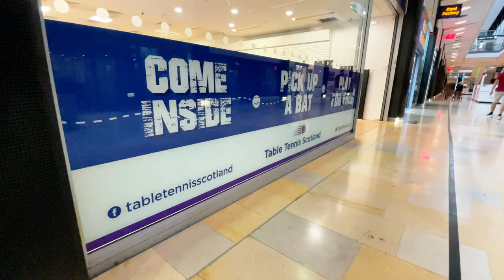Pop in & Play Table Tennis, Ocean Terminal, Edinburgh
Murrayfield Table Tennis  Club;  Pop in and Play, Pop in and Play Ocean Terminal Edinburgh;
Anna & Sophie; Anna and Sophie, Anna and Sophie in Scotland; Scotland Travel, Scotland Fun, Edinburgh fun, Edinburgh Travel,